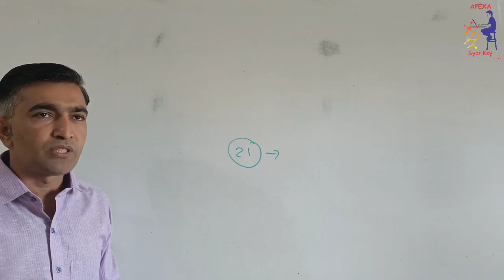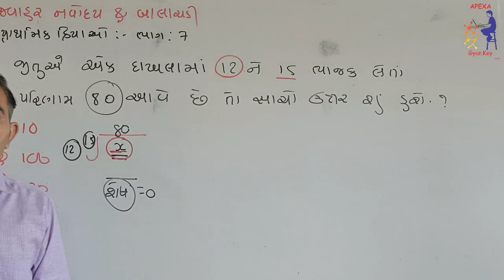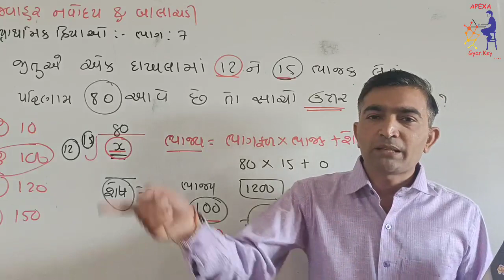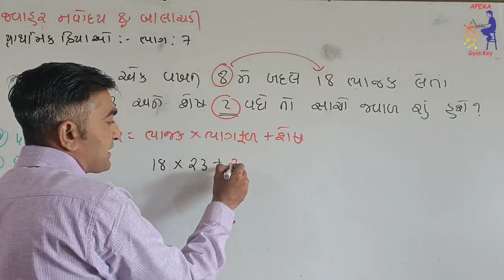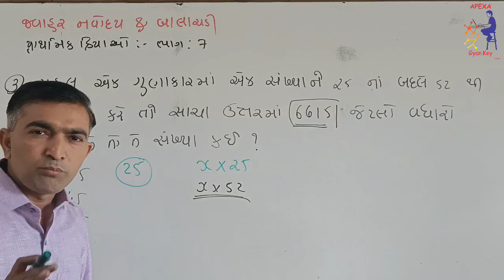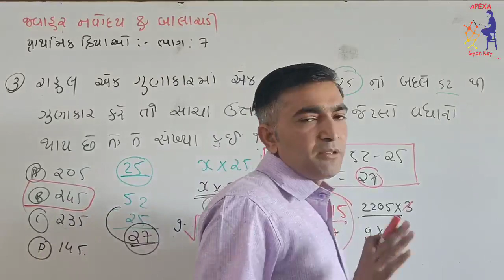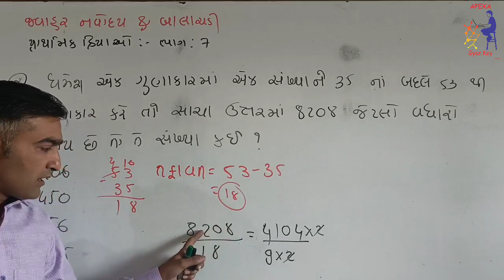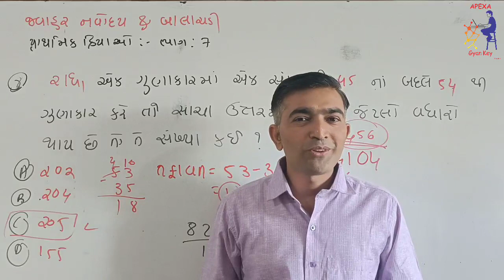JNV BALACHADI ENTRANCE EXAM CLASS-6 પ્રાથમિક ક્રિયાઓ ભાગ -7|| વ્યવહારુ કોયડાઓ